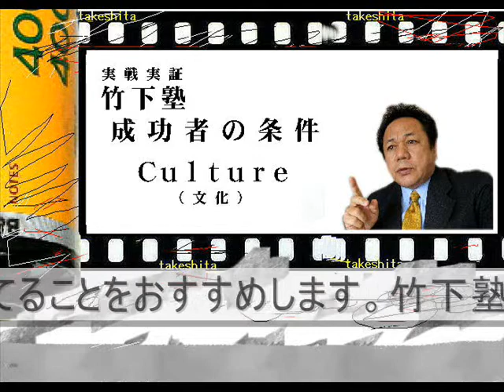成功者の条件Ｃｕｌｔｕｒｅ（文化）